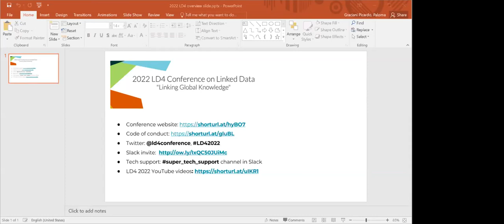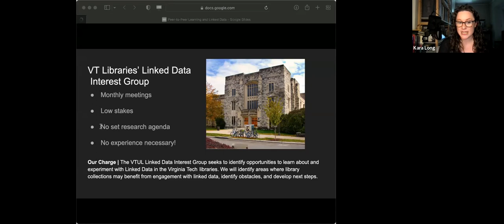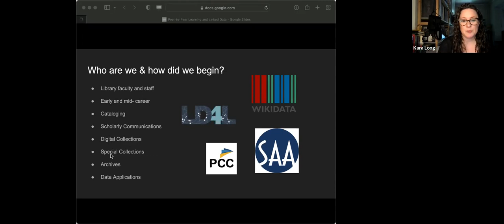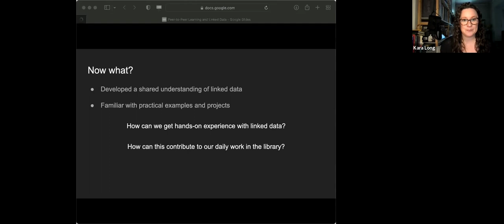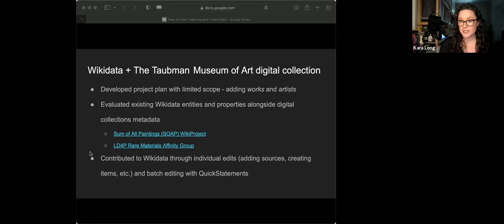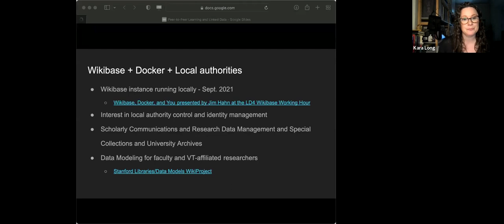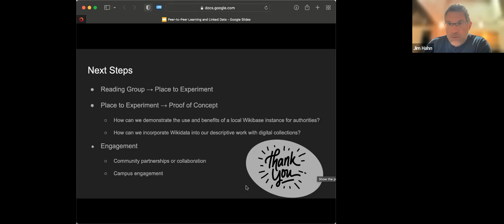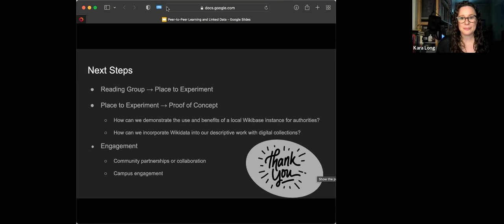Peer-to-Peer Learning and Linked Data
Thursday, July 14, 2022, 12pm EDT